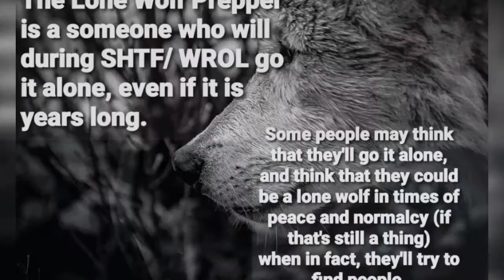Lone Wolf prepper won't survive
Lone Wolf prepper won't survive during long term SHTF, WROL, & Long term grid down